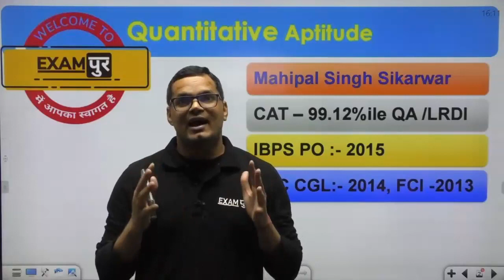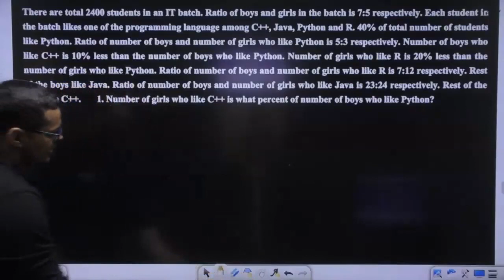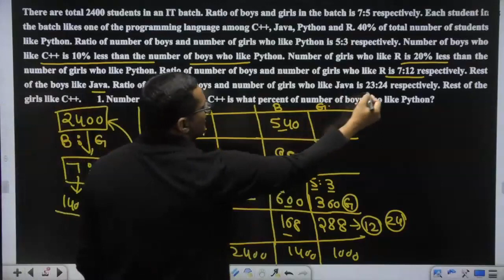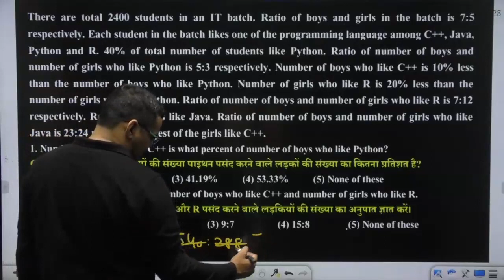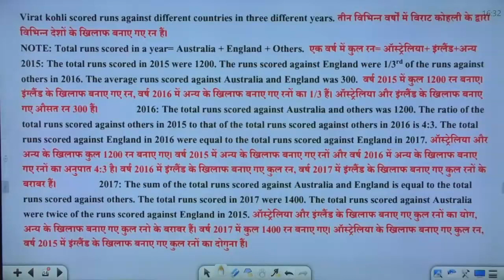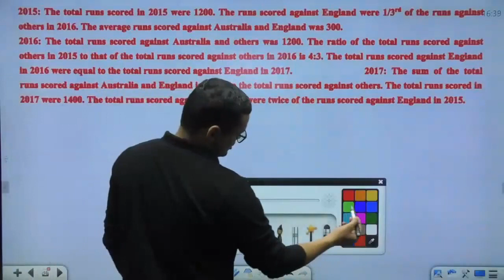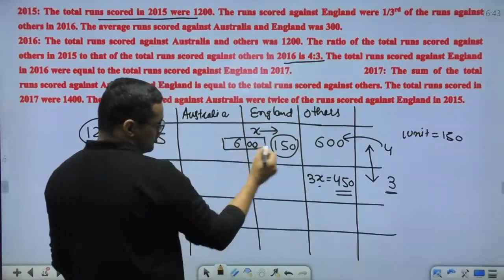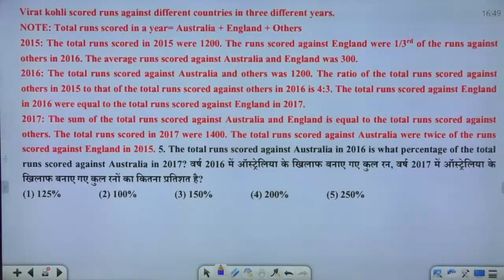SBI PO 2022 | MATHS CLASS | Data Interpretation Special DAY - 1 | SBI PO MATHS MAHIPAL SIR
Welcome to BankPur : India's Best Government Exam Preparation YouTube Channel. Preparing for Bank Exams (SBI Clerk, SBI PO, IBPS RRB PO/Clerk, IBPS PO, IBPS Clerk, RBI Assistant, LIC Assistant, RBI Office Attendant, RBI Grade B, LIC, FCI,). for FREE to watch Demo Videos, Course Content, Current Affairs & Exam-Wise Content Etc.
DOWNLOAD OUR Exampur APP

BANK EXAMS
RBI Grade B exam is a national-level competitive test conducted by the Reserve Bank of India for the recruitment of Officers in Grade 'B'. To cover Phase I & Phase II with updated syllabus and exam pattern. to watch Demo Videos, Course Content, Current Affairs & Exam-Wise Content Etc.

SBI PO exam consists of 3 phases – Prelims, Mains, and GD/ Interview round. Candidates must pass each exam to get shortlisted and progress to the next stage. The final selection will be based on merit. to watch Demo Videos, Course Content, Current Affairs & Exam-Wise Content Etc.

SBI Clerk Exam is conducted by the State Bank of India to recruit candidates for the post of Junior Associates (Customer Support and Sales) in its different branches across the country. to watch Demo Videos, Course Content, Current Affairs & Exam-Wise Content Etc.

IBPS PO Exam is conducted by the Institute of Banking Personnel Selection (IBPS) to select eligible candidates for the post of Probationary Officer in different public sector banks in India. IBPS PO exam is conducted every year since 2011. to watch Demo Videos, Course Content, Current Affairs & Exam-Wise Content Etc.